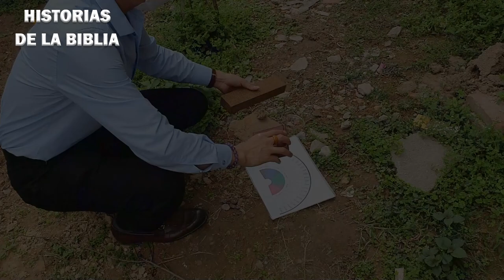Dante Gebel 2024 | Almendras para el desayuno – Parte I